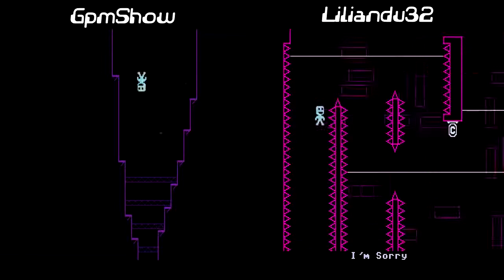GLFight N°2 | Episode 1 / VVVVVV ( Un jeu renversant ! )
Premier épisode de notre nouvelle série sur VVVVVV !